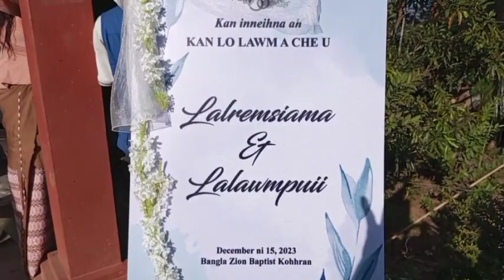Tv Lalremsiama leh Nl Lalawmpuii Inneih 2